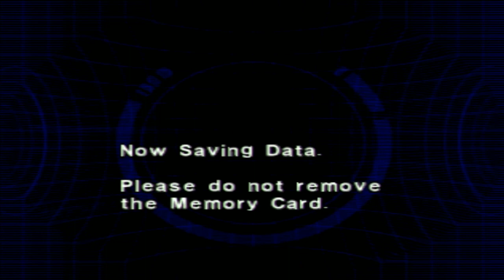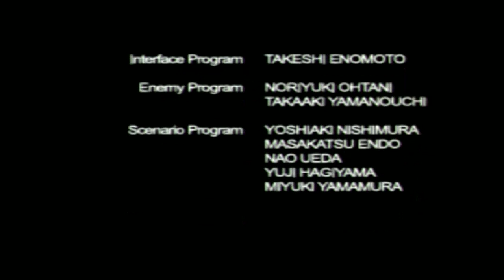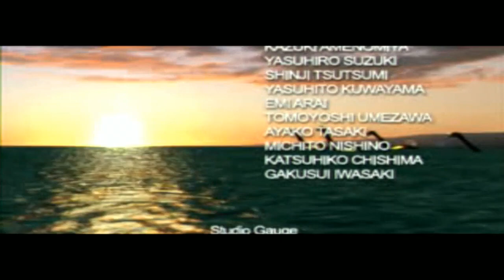Let's Play Dino Crisis 2 (BLIND) Part 6: FINALE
That was indeed a VERY short game.  I'm still amazed!  Did they like...not finish it?  It was fun while it lasted I suppose...